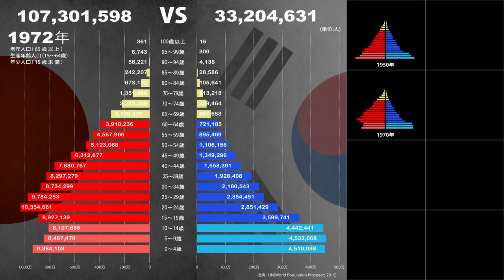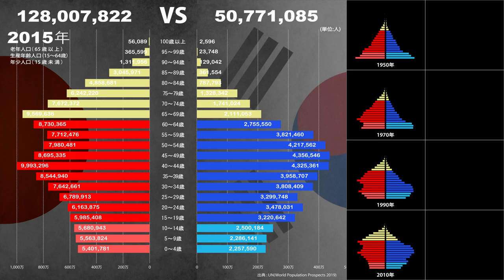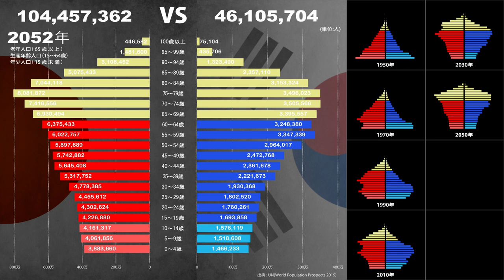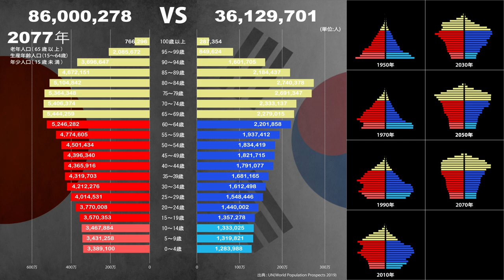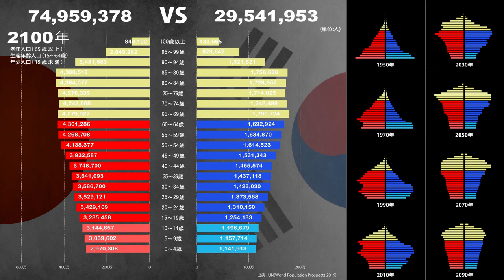【1950年〜2100年】日本人口VS韓国人口比較人口ピラミッド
日本の人口と韓国人口を人口ピラミッドで比較してみました。
1950年〜2100年の間の資料です。
2019年からは推定値です。

出典 : UNITED NATIONS（World Population Prospects 2019）